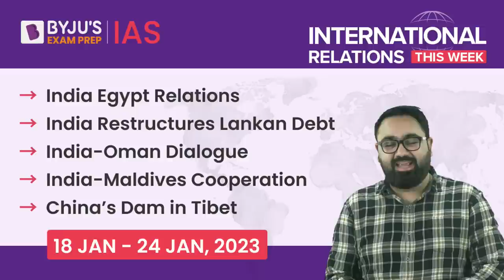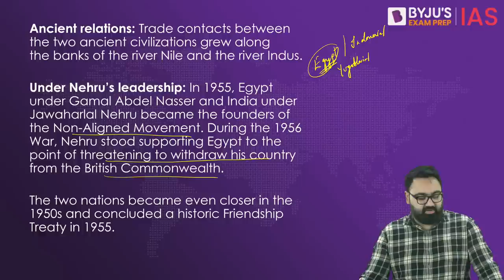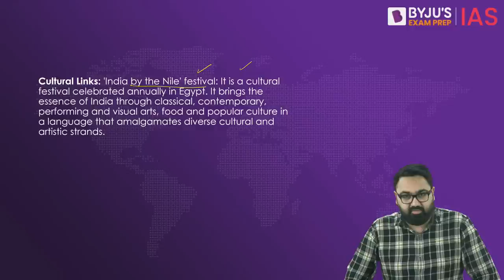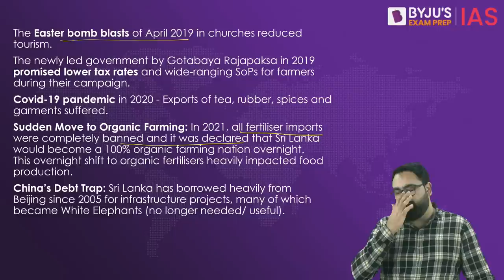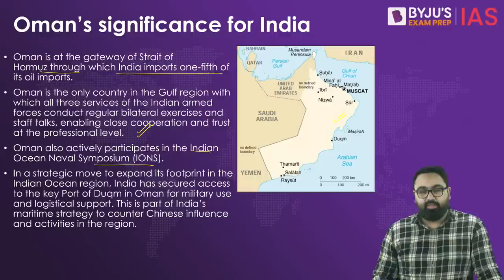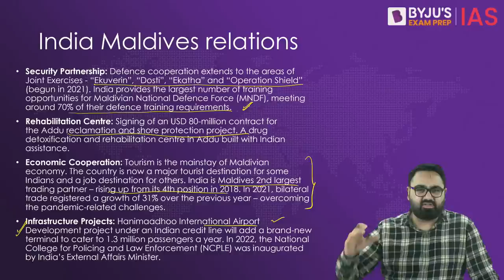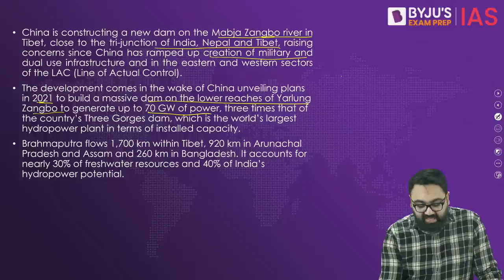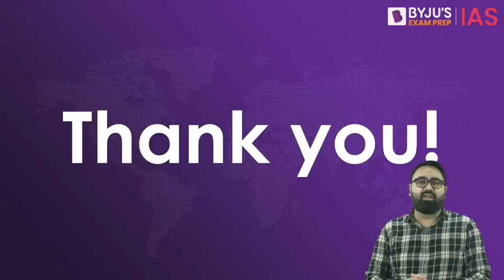International Relations This Week for UPSC Prelims 2023 | 18 Jan - 24 Jan 2023 | IAS Exam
Stay informed on the latest developments in international relations with this in-depth video analysis on current affairs from International Relations for UPSC. We discuss India's relations with its neighbouring countries, including the growing partnership between India and Egypt, India's efforts to restructure Sri Lanka's debt, the ongoing India-Oman dialogue, the cooperation between India and the Maldives, and China's controversial dam in Tibet. This video provides a comprehensive news and analysis on global politics and current affairs which are relevant for Prelims 2023.

International relations is a very important component of the IAS exam. It is part of the General Studies Paper in the UPSC Mains exam and is also relevant for the UPSC Prelims exam.
• In the Prelims Syllabus, the IR segment is covered in GS Paper I as “Current events of national and international importance”. It is evidently interlinked with the current affairs segment.
• In the UPSC Mains exam, IR is part of the General Studies Paper II.

Topics:
1. India Egypt Relations 00:00
2. India Restructures Lankan Debt 10:50
3. India - Oman Dialogue 19:24
4. India - Maldives Cooperation 24:38
5. China's Dam in Tibet 33:00

Happy Learning!